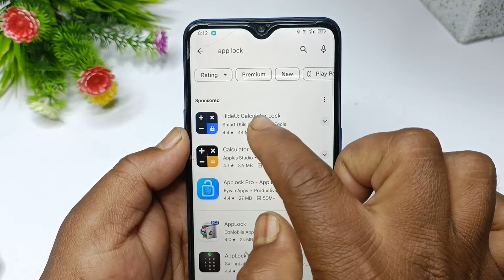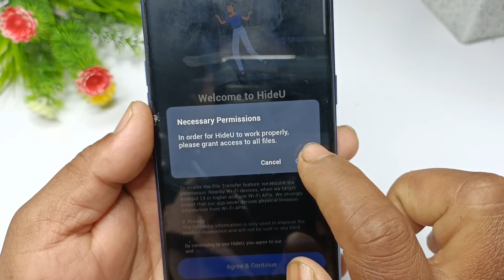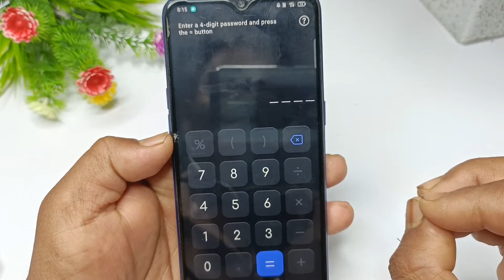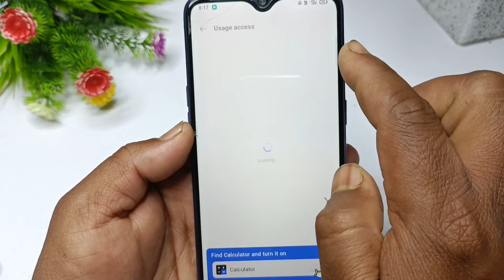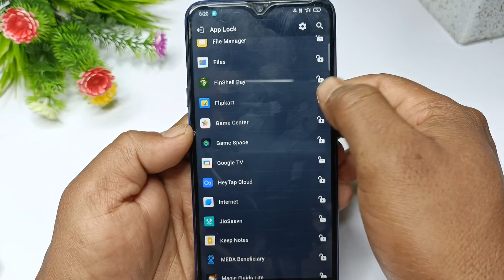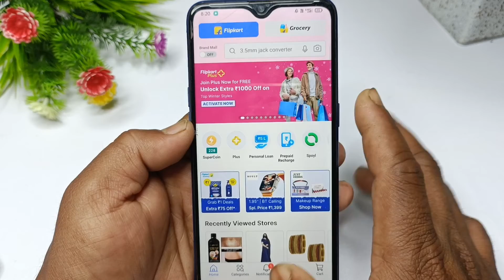App lock kaise kare | App lock kaise lagaen | App me lock kaise lagaye | App par lock kaise lagaye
Your Queries solved in this Video :- 👇

app lock kaise karen
app mein lock kaise lagaen
app per lock kaise lagaen
app ko lock kaise lagaye